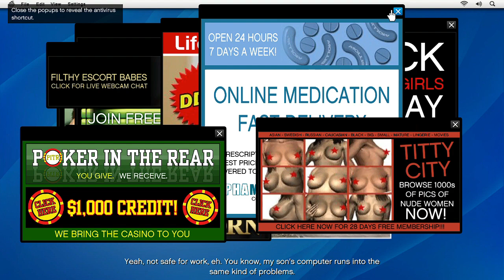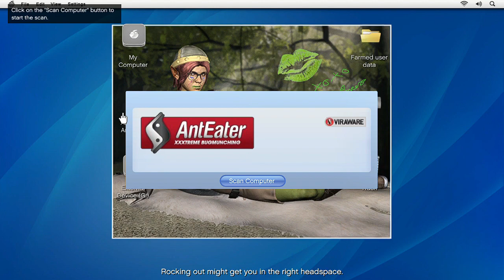Grand Theft Auto V Gameplay Walkthrough PC - Friend Request (Part 7)